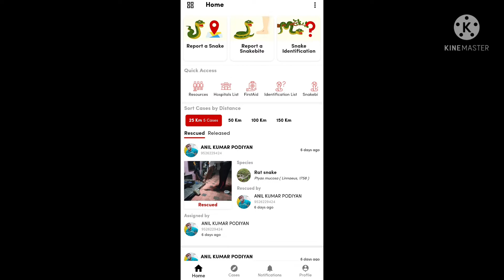All about poisonous snakes/വീട്ടിൽ പാമ്പ് കയറി/ Snake bite / SARPA App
പാമ്പ് കടിയേറ്റാൽ ഉടൻ ചെയ്യേണ്ട കാര്യങ്ങളും...
ചെയ്യാൻ പാടില്ലാത്ത കാര്യങ്ങളും
what happens to your body when a snake bites you
what is anti venom

snake venom